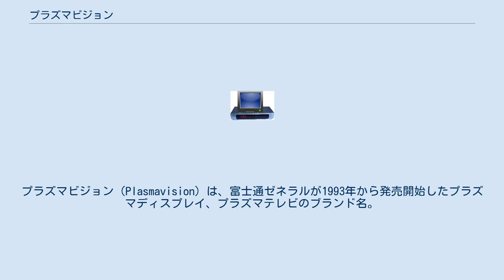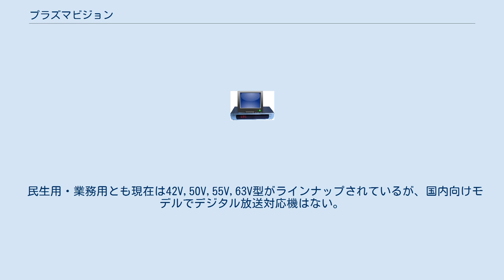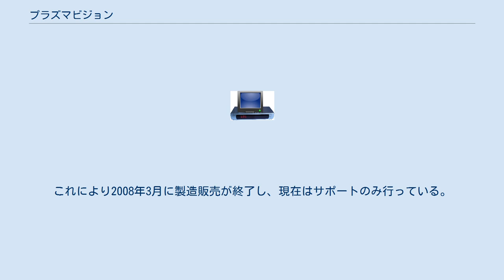プラズマビジョン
プラズマビジョン（Plasmavision）は、富士通ゼネラルが1993年から発売開始したプラズマディスプレイ、プラズマテレビのブランド名。
 1993年に発売されたPDS-2100は、富士通製のプラズマパネルを搭載した業界初のフルカラープラズマディスプレイである。
さらに同年12月発売のPDT-2100（プラズマビジョンT-21）は、世界初のプラズマテレビであり価格は125万円であった。
 1996年には世界初となる42インチフルカラーPDPを開発､1997年11月には富士通ゼネラルが民生用42型ワイドプラズマテレビ（PDW4201）を世界で初めて発売した。
 また、業界初の1チップデジタルLSI化したプラズマディスプレイ専用のフルデジタル処理画像エンジン「AVM」を世界で初めて開発、搭載するなどプラズマディスプレイにおいては先駆者的存在である。
 2002年にはプラズマディスプレイとしては、世界で初めてエミー賞を受賞した。
 プラズマビジョンのテレビとしてのシェアは、日本国内や海外においても決して高くないが、これはハイエンド機種のみに絞っている関係であり、量販店などでは販売されないためである。
そのためオーディオショップなどで販売されている。
 民生用・業務用とも現在は42V,50V,55V,63V型がラインナップされているが、国内向けモデルでデジタル放送対応機はない。
（外付けデジタルチューナーで対応） 2007年2月には、ハイエンド向けの新ブランドとしてAVIAMOシリーズ（プラズマテレビ、液晶テレビ）が北米を皮切りに発売される。
 しかし業績不振のため、2007年12月27日にコンシューマ向け映像事業からの撤退が決まった。
これにより2008年3月に製造販売が終了し、現在はサポートのみ行っている。
 他社製テレビのブランド